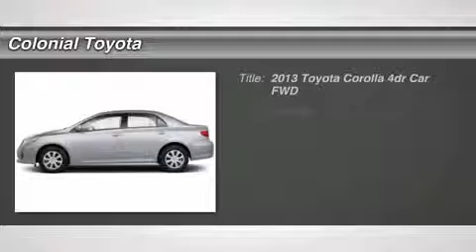2013 TOYOTA COROLLA Milford, CT D1108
2013 TOYOTA COROLLA Milford, CT
Stock# D1108

Colonial Toyota
470 Boston Post Rd

The 2013 Toyota Corolla sedan is the current incarnation of the best-selling automobile ever. It continues to be one of the most familiar compact sedans in America. The Corolla's reputation is built on legendary longevity, low fuel consumption and high resale value.� The Toyota family resemblance runs strong in the Corolla, with its swept-back headlights and a racy grille (with new chrome highlights for 2013), as well as its highly functional and very roomy interior. While the S trim is the most enjoyable to drive, all of the 2013 Toyota Corolla sedans deliver a solid, comfortable ride and no rude surprises. The Corolla's rear seat offers good hip and shoulder room. Cargo volume in the trunk is a useful 12.3 cubic feet and can be expanded thanks to the 60/40-split folding rear seats.